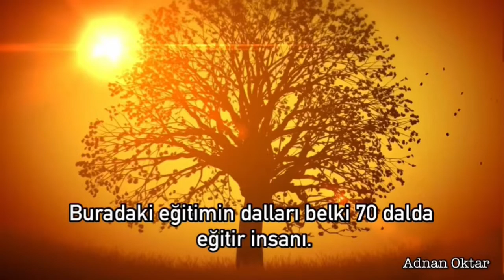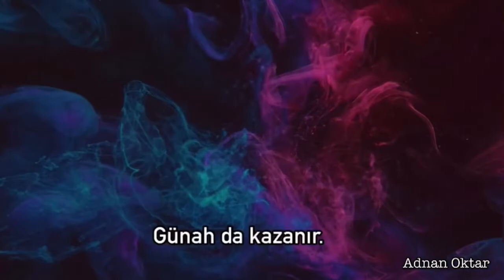Bizim Eğitilmemiz Gerekiyor (Adnan Oktar)